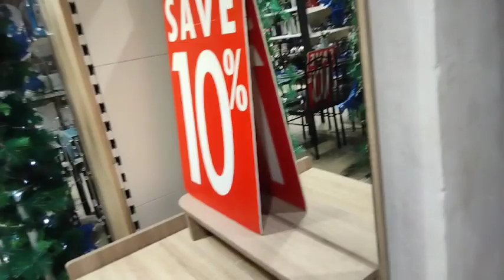Hindi inaasahang pagkikita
pastor Joel's family visit my house and , unexpected meet  my friend